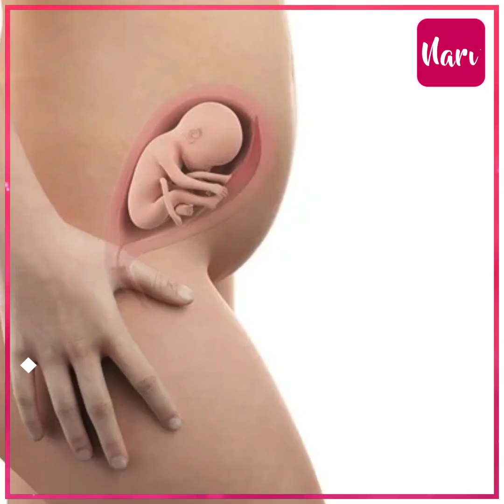Pregnancy के 6वें महीने में बच्चा सब सुनता और समझना शुरू कर देता है!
In the 6th month of pregnancy, the baby starts hearing and understanding everything. Know what to eat and what to do?